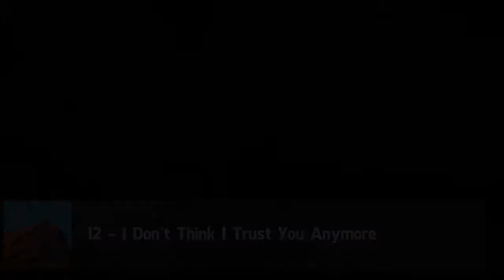1 ALBUM IN 2 MINUTES! #120 Taylor Hawkins and the Coattail Riders (Red Light Fever)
NOVO VÍDEO TODA QUINTA FEIRA!

EQUIPAMENTO:

AMP:

TC Electronic BH250 250 Watt Micro Bass Head

BAIXO:

Tagima TW-65

CAPTADORES:

Precision Custom 51 (Malagoli)
Jazz JHot (Malagoli)